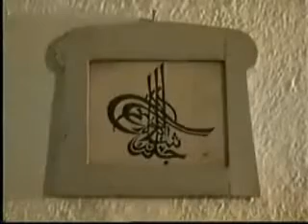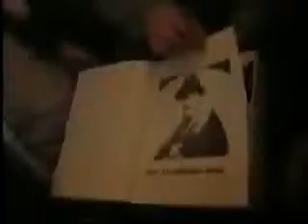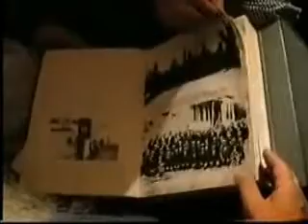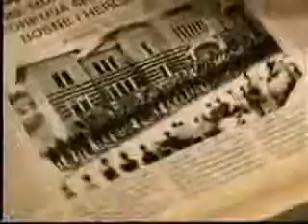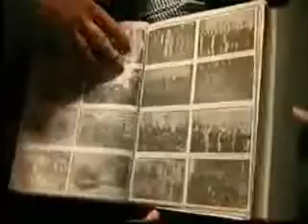Sheikh Nazim Tekke Bosnia 1998 - شيخ ناظم الزاوية النقشبندية بوسنا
Naqshbandi Tekke Bosnia 1998 -Nakšibendijske tekije  Bosna i Hercegovina 1998 - Šejh Muhammed Nazim Adil el-Haqqani el-Qubrusi je glavni poglavar nakšibendijskog tarikata u svijetu i glavni muftija Kipra.
القطب الشيخ محمد ناظم الحقاني النقشبندي يزور اقدم  زاوية نقشبندية   في البوسنا ، الذي امر ببنائها امام الطريقة مولانا خالد البغدادي
Sufi Center Braunschweig in Germany is the organizer of meetings, seminars and musical events.Regular Naqshbandi-Haqqani Dhikr and Hadra. Spiritual head is Sheikh Nazim al-Haqqani Naqshbandi, Lefke (Cyprus).
موقع الاسلامي شمس الشموس   يشرح التصوف و قطبية ا لشيخ ناظم الحقاني النقشبندي القبرصي وعن رجال السلسلة الذهبية النقشبندية بداية من حضرة الرسول الأعظم سيدنا محمد صلى الله عليه وسلم وصولا الى حضرة الشيخ محمد ناظم عادل الحقاني القبرصي النقشبندي نتمنى من الله عز وجل أن يتقبل منا عملنا وجهدنا في انجاز هذا الموقع ليكون هداية وطريق نور الى كل من يريد أن يتحقق عن أمور التصوف ويستنير قلبه من كلام كبار رجال السلسلة النقشبندية. المركزالاسلامي و الصوفي في براونشفايغ المانيا ينظم اللقاءات والندوات والحفلات . رئيس الروحي هو الشيخ ناظم الحقاني النقشبندي القبرصي